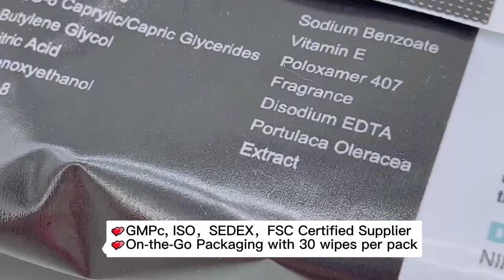30s Bamboo Charcoal Facial Cleansing Wipes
💕GMPc, ISO，SEDEX，FSC Certified Supplier
💕On-the-Go Packaging with 30 wipes per pack
💕Infused with charcoal to absorb excess oil, remove impurities and help minimize pores
💕Comfortable & Ultra-soft
💕100% Biodegradable wipes for a greener future
💕Various Functions are available upon your needs such as anti-aging, hydro boost, night calming, etc.